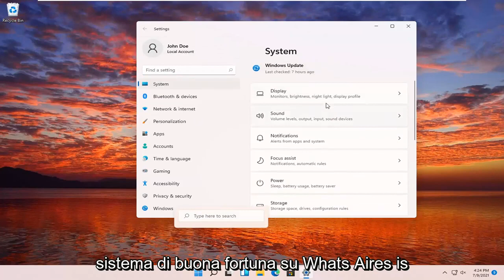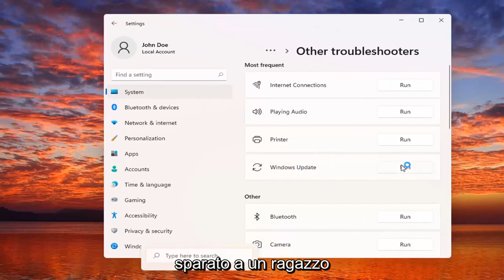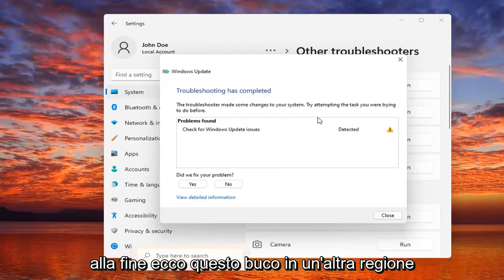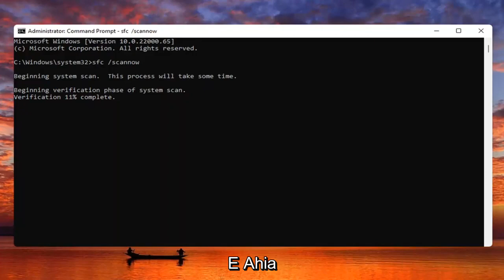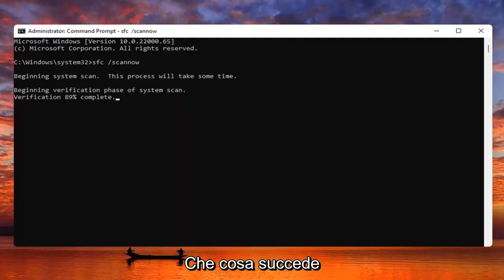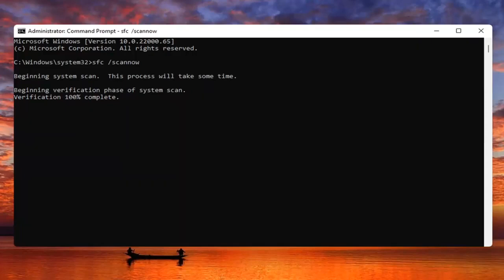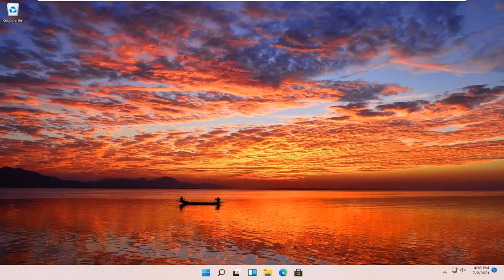Questo programma risolverà tutti i problemi con aggiornamento di Windows 11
Impossibile completare gli aggiornamenti annullando le modifiche - Correzione rapida di Windows 11/10.

Microsoft continua a distribuire aggiornamenti per Windows 11 di tanto in tanto. Sebbene gli aggiornamenti abbiano lo scopo di aumentare la sicurezza, aggiungere nuove funzionalità, correggere bug e migliorare l'esperienza complessiva, a volte possono causare problemi al PC. I problemi di aggiornamento di Windows 11 sono abbastanza comuni e uno di questi problemi è l'errore Impossibile completare gli aggiornamenti, annullare le modifiche.

Secondo gli utenti, quando viene avviato un aggiornamento, va avanti fino al 110%, ma non viene eseguito correttamente e termina con un messaggio di errore che dice "Impossibile completare gli aggiornamenti, annullando le modifiche". Ora, potrebbero esserci diversi motivi alla base di questo errore che si presenta durante l'esecuzione di un aggiornamento. Un'implementazione di aggiornamento difettosa e file di sistema corrotti sono tra i principali motivi alla base di questo problema.

Problemi affrontati in questo tutorial:
Windows non può completare gli aggiornamenti
hp annullando le modifiche apportate al computer
Windows 11 annulla le modifiche apportate al ciclo del computer
Windows non ha potuto completare l'aggiornamento
annullare le modifiche apportate al computer
aggiornamento di Windows non è stato possibile completare l'installazione perché un servizio di aggiornamento si stava chiudendo
Windows 11 annulla le modifiche dopo il ripristino
impossibile completare l'installazione perché un servizio di aggiornamento si stava chiudendo
Windows 11 aggiorna annullando le modifiche
l'aggiornamento di Windows non può essere completato
Windows che annulla il ciclo delle modifiche
configurazione di Windows Update 100 completata
dell annullare le modifiche apportate al computer
configurazione delle funzionalità di Windows 100 completata

Come siamo abituati, Windows scarica e installa automaticamente gli ultimi aggiornamenti rilasciati da Microsoft, che si tratti di miglioramenti della stabilità, aggiornamenti di sicurezza o correzioni di bug per varie app da Windows Store.

Ma, sfortunatamente, sempre più utenti di Windows 11 si lamentano di un problema che si verifica durante il flashing dell'aggiornamento.